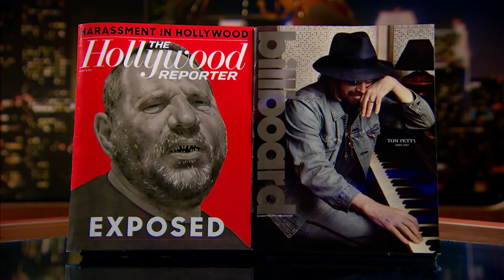Janice Min: Predators in Power | Real Time with Bill Maher (HBO)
The Hollywood Reporter-Billboard Media Group Co-President and COO Janice Min joins Bill to discuss the Harvey Weinstein scandal and sexual harassment in the workplace."

It's HBO.